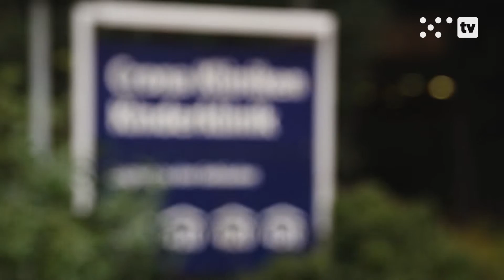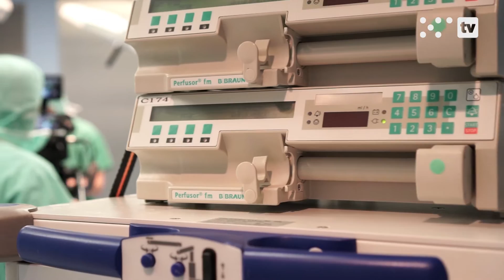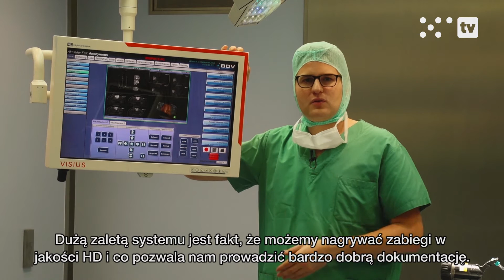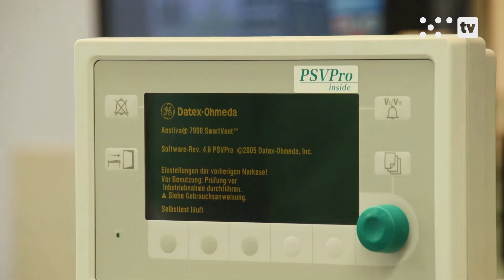IMRIS w Niemczech - zobacz jak wygląda nowoczesna sala operacyjna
Szpital Uniwersytecki w Tuebingen jako pierwszy w Europie zainstalował nowoczesną salę operacyjną IMRIS. System oferuje w pełni zintegrowane środowisko pozwalające neurochirurgowi  uzyskać obraz mózgu w dowolnym momencie operacji. Jak wygląda taka sala? Jakie innowacyjne rozwiązania zawiera? Zapraszamy do obejrzenia materiału video.